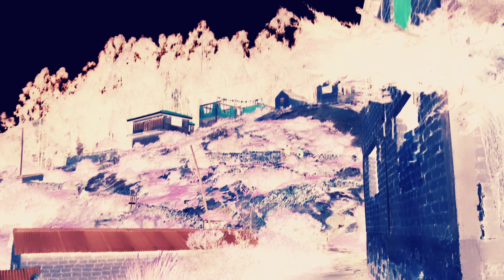Acid Snake Rites - Lost Between Dreams and Streams of Consciousness